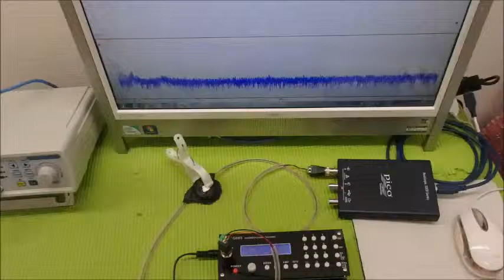メガヘルツの超音波発振制御プローブ ultrasonic-labo